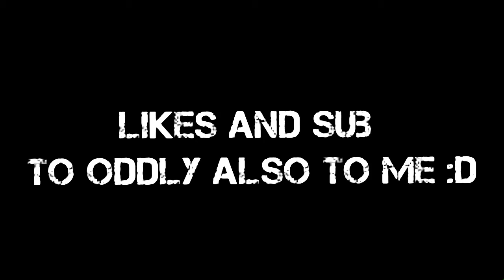red Vs black (Finished entry)(stick nodes animation) hosted by @oddly anims